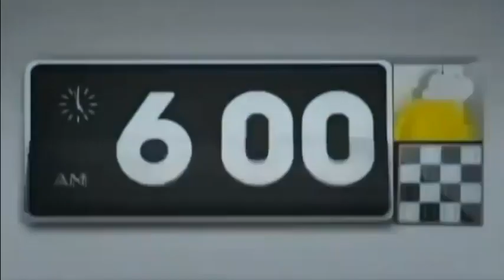CN CHECK it Bumper Collection (1+ Pitch)